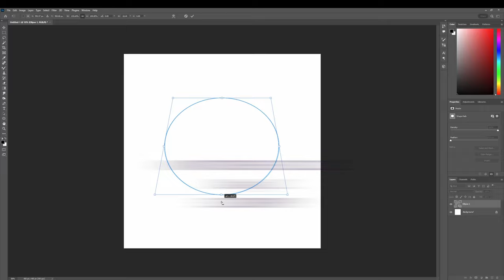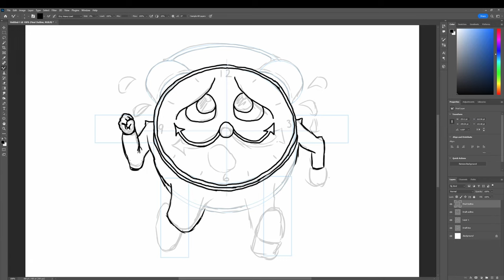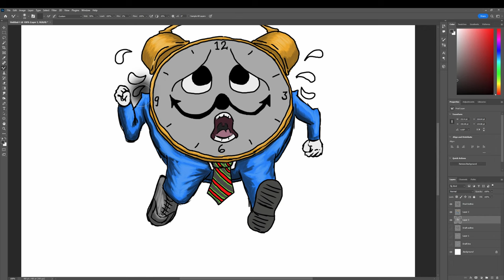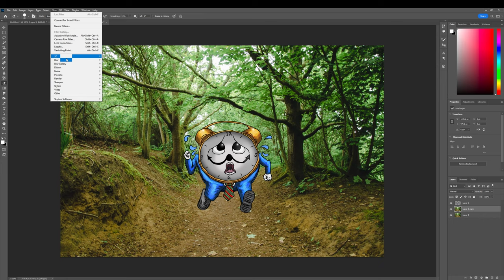Inktober 2022 - Day 2 - Scurry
A digital painting for this year's Inktober. Day Two prompt is Scurry.  Todays image was inspired by running late for work, the clock and the need to hurry.